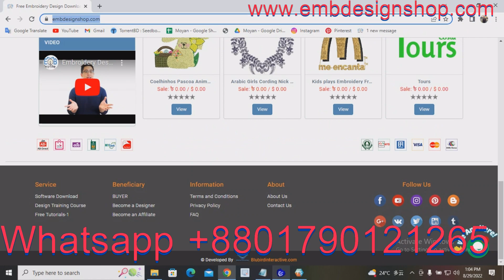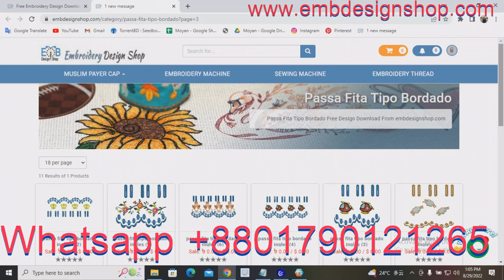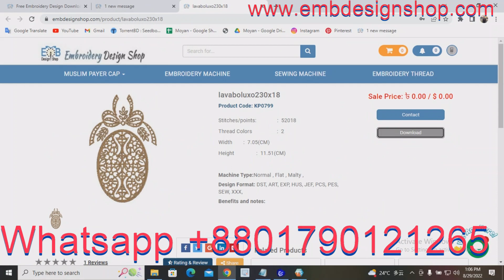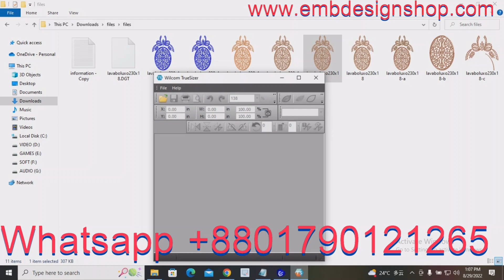Free passa fita tipo bordado Download & Design Training Whatsap:+8801790121265 এমব্রয়ডারি প্রশিক্ষণ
Credit:
Design software -wilcom
video editor
VideoProc Vlogger
sound
youtube sound